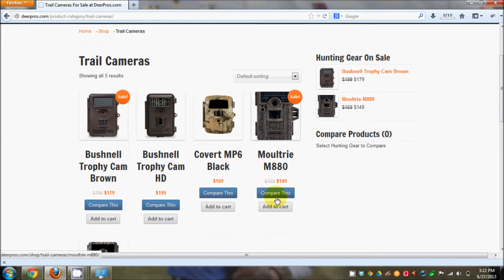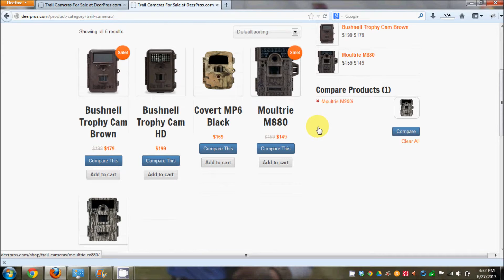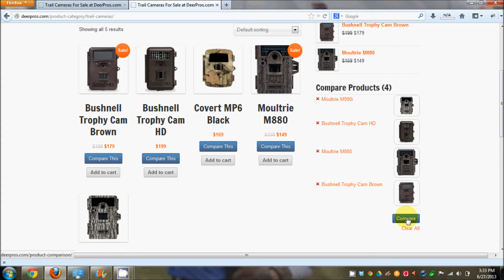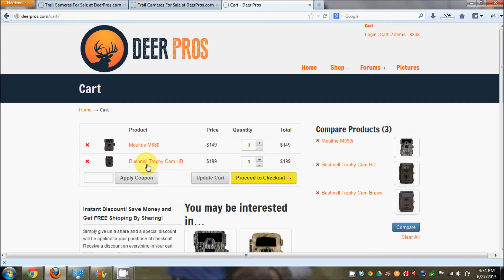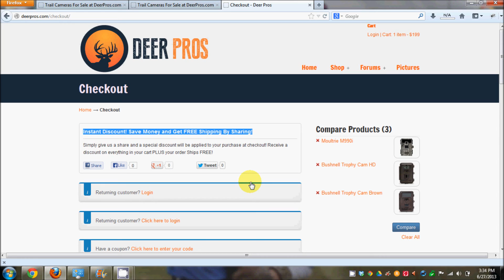Trail Camera Comparison Tool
The DeerPros.com Trail Camera Comparison Tool makes it easy to view side by side comparisons of the most popular trail camera models.